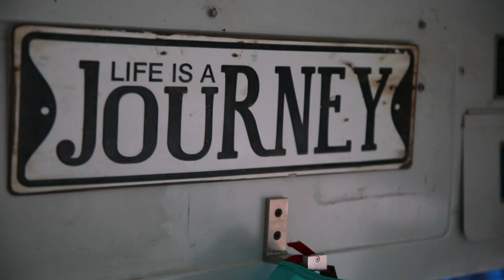Tour Our Skoolie | A Complete Walk Through Tour Of Our Converted School Bus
Our Skoolie Tour | A Complete Walk Through Tour Of Our Converted School Bus

This is our official tour video for our 38ft 2001 Blue Bird School Bus conversion. We have been working tirelessly for the past 6 months to get our bus ready for the open road. That time has now come!!!

Here is a list of some of the materials and items that we used in our build:

🚌 Water Tanks
🚌 Water Pump
🚌 Bath Tub
🚌 Water Heater